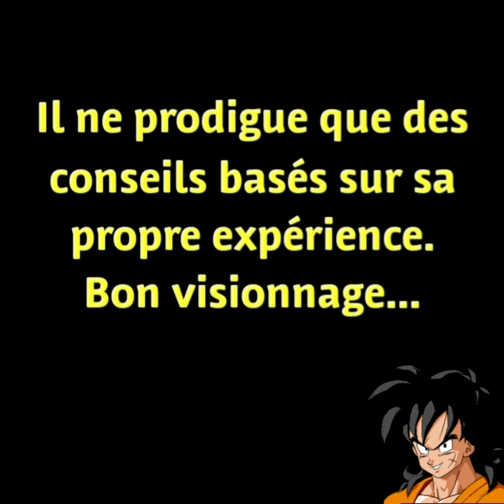PECTORAUX : Comment j'ai RATTRAPÉ mon point faible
Comment j'ai rattrapé mon point faible que sont les PECTORAUX. Rien d'innovent, mais si ça peut aider...